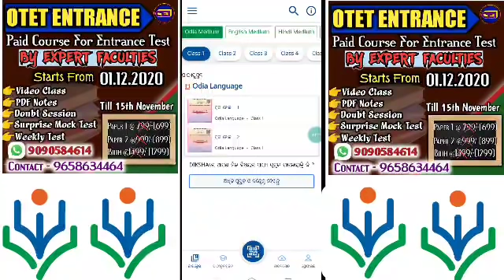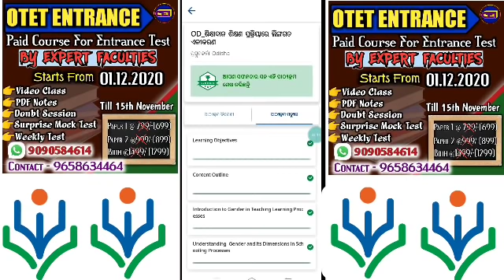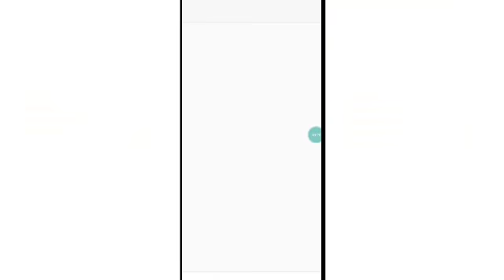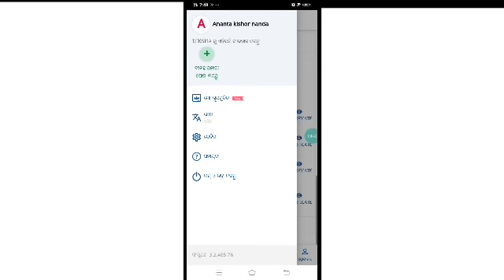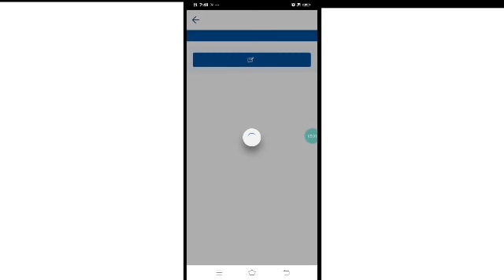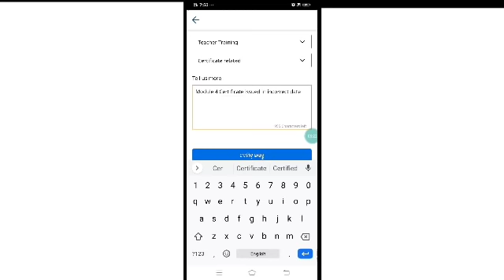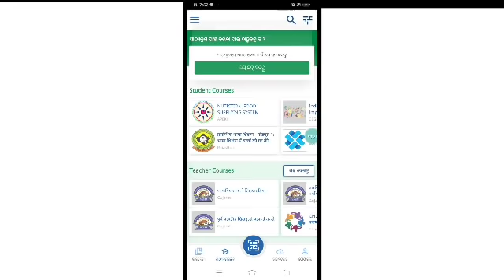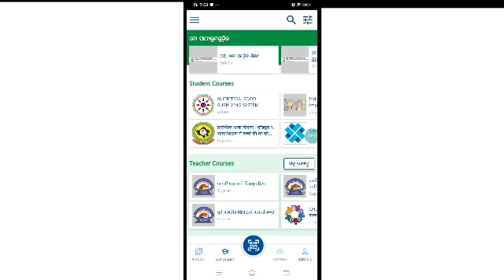ଶିକ୍ଷା ଅଧିକାରୀ ମାନଙ୍କ ଦ୍ବାରା 'ନିଷ୍ଠା' Certificate Collection ଆରମ୍ଭ।।ଆଜି ହିଁ କରନ୍ତୁ Module 4/5/6 ।।🙏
Nistha Training's 4th,5th &6th Modules Link..…
Module-4

OTET 1st Batch Timetable from 1st Dec 2020 By 4 Expect Tutors   (Video class/pdf notes/Doubt session/Surprise mock test/Weekly test)

OTET Paper 1 @799/-(@699/- till 15 Nov)
OTET Paper 2 @999/- (@899/- till 15 Nov)
Both papers(1&2) @1499/- (@1299/- till 15 Nov)

For coaching assistance contact 👇👇

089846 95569(take admission after proper enquiry and if satisfied with all facilities)

1: All Latest Educational Updates.
2:Latest Job Updates.
3:Online classes for all Kind of TEACHING EXAM.
4:New Govt. Policies & it's Analysis.

Desclaimer -

Nistha_ module_odisha